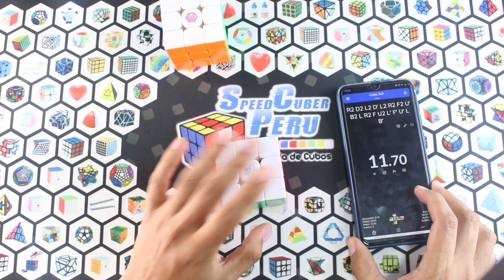🔥 Comparación de MS3-V1 M 😱 VS DaYan Guhong V4 M 🤯 | Speedcuber Perú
Tu tienda favorita de cubos te trae un nuevo vídeo, en esta oportunidad es una comparación de estos cubos 3x3 que son uno de los mejores de esta epoca
Link de compra: